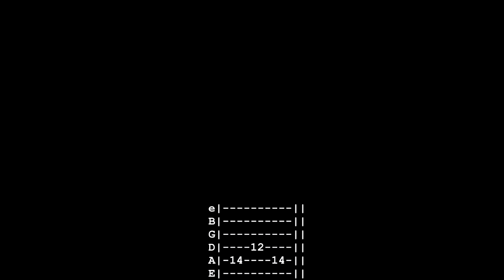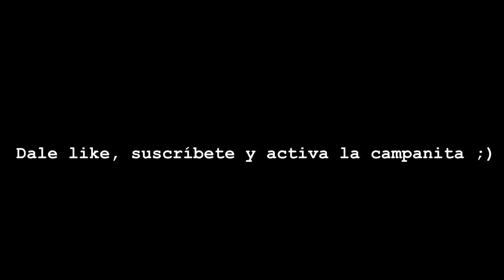Barricade - Interpol (2 Guitars Cover + TAB & Tutorial)